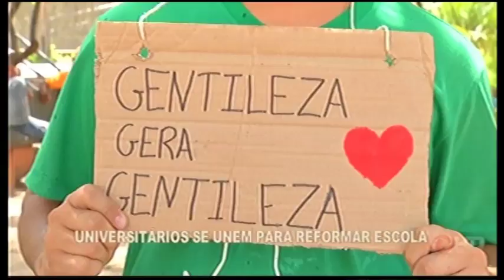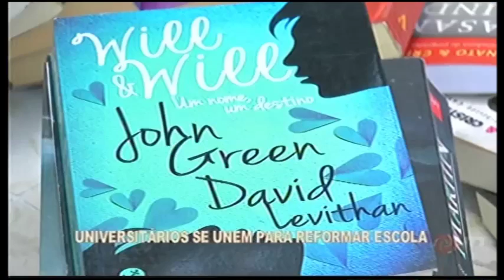DIVINÓPOLIS: Universitários se unem para reformar escola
A Escola Municipal Dona Maria Rosa, no Bairro Realengo, precisa de algumas melhorias no imóvel.